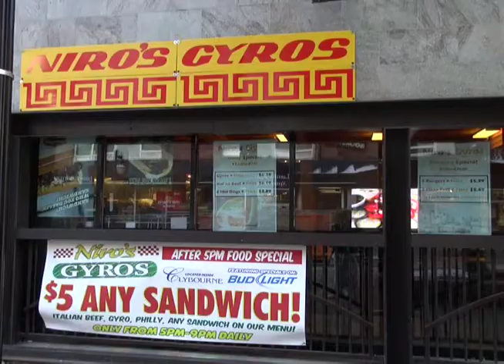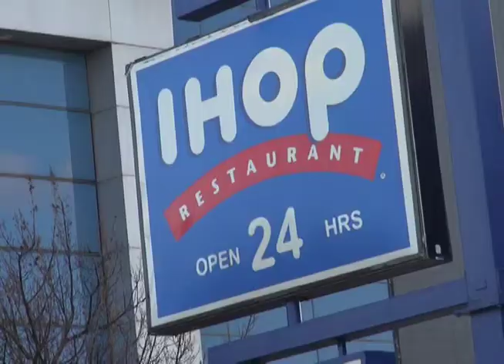KB - New & Old Restaurants/Stores in Champaign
Every day it seems like there's a new restaurant or store going up in the Champaign-Urbana area, while there's one going down as well. Construction is just looked at as normal all around campus as new apartment complexes are going up while old ones are being torn apart. With the story about the interchangeable restaurant and store scene in Champaign, here's UI-7's Kyle Breitbarth.

Green Street here in Champaign, restaurants are of a huge abundance, and recently we've seen many new ones pop up all over the place. This list includes places such as Antonio's Pizza, which is returning after a short absence from the Champaign-Urbana area and Smoke House, which has replaced Beef Stand, a little hot dog joint. But one place in particular, Niro's Gyros, located just under Clybourne's, a bar that has been there for a good amount of time, has seemed to have attracted many people.

"Niro's Gyros has a great location, it was a great idea for them to open there because the bar closes and they're still open, so people walking out of the bar just walk directly into Niro's Gyros and they get a ton of customers."

"There are a lot of businesses that have opened up on Green street, a lot of new businesses for new local business owners. Looking at the other side of things, there have been a lot of stores and restaurants that have been shut down, especially IHOP and Campus Liquors, right next to eachother, located on 3rd and 4th and Green."

"It was way easier before because it was only a block and a half away to get a six-pack of beer and a pack of cigarettes on my way home from class but now I have to walk an extra three blocks, which is kind of a pain."

Campus Liquors has been a mainstay at 4th and Green for University of Illinois students as well as IHOP, which was open 24 hours for any kind of meal. The insides have already been ripped out of IHOP, while Campus liquors is still standing there. The plan for the Campus Liquor location is to put a new apartment complex there.  These aren't the only 2 building across campus closing as there have been a couple more down Green Street that some students really miss.

"On campus I really liked Beef Stand a lot. They had some great food. They had great hot dogs and I really liked their cheese fries."

The construction just always seems to continue, I'm Kyle Breitbarth for UI-7 newsbreak.